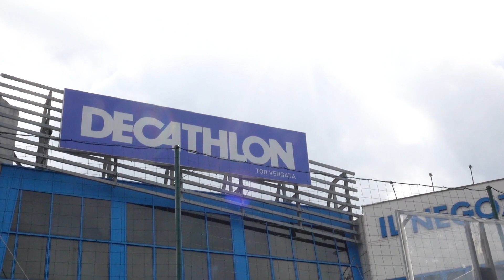Decathlon, I Love LIS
Il progetto "I Love LIS" nasce in Decathlon per sapersi rapportare e accontentare le esigenze anche dei propri clienti sordomuti. Attraverso la Lingua dei Segni (LIS) Decathlon sta ampliando un team di customer care accessibile a tutti